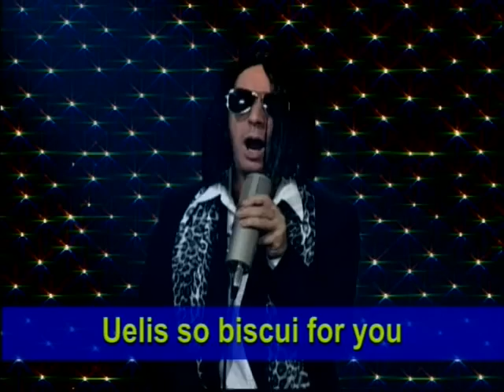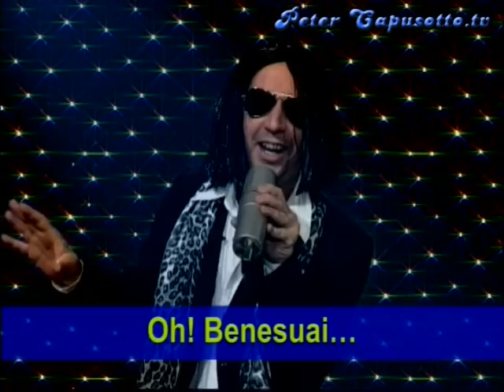Peter Capusotto y sus Videos - Roberto Quenedi - 2º Temporada - Programa 4 (2007)